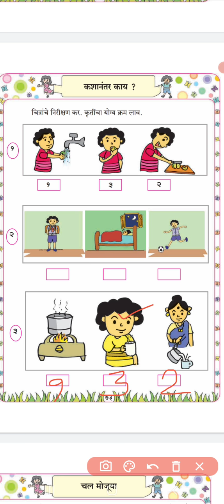कशानंतर काय? पान नंबर 73, इयत्ता पहिली, विषय गणित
kasha nantar kay? Page number. 73,vishay ganit,iyatta pahili